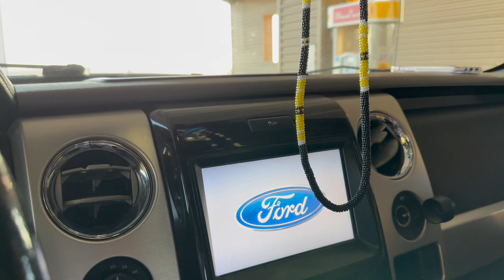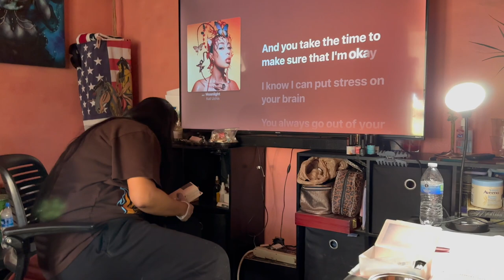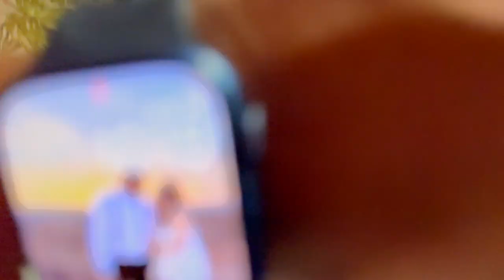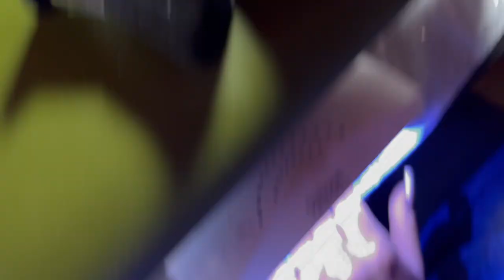Gina Getting Her Nails done in Pinon, AZ FT: Rolana Tom's Nail Salon!!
YOOOOO what's good y'all we are exactly 2 -DAYS  away from our wedding I couldn't be any happier!! There comes  time in every man's life where he becomes a leader of his own pack! Here is my time to shine! Be sure to go hit up Rolana on her IG please do DM her because she did a sick ass job on Gina's nails she wouldn't stop looking at them or showing them off haha.